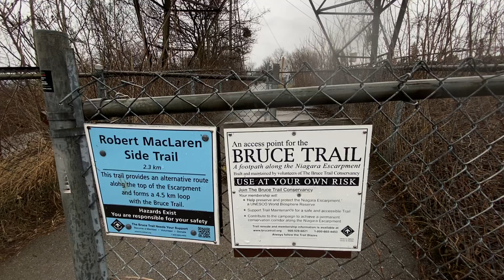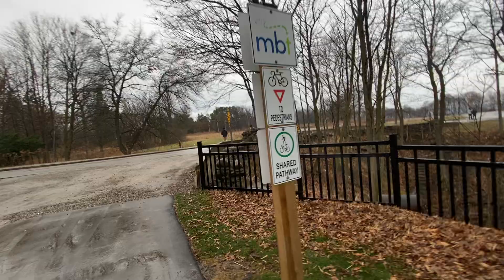March 2024: Caddy Whack Hike Loop / Chedoke Waterfalls / Scenic Drive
0:00: Caddy Whack Hike Look starting point in Hamilton, Ontario, Canada - the waterfall capital of the world
0:52: Chedoke waterfall #2 (segment C)
2:35: TUNNEL
8:22: typical CANADIAN INTERACTION
12:15: CROSSING BRIDGE
14:40: escarpment ROCK FORMATIONS
15:42: both sides: noteworthy ROCK FORMATIONS
19:14: LOOK-OUT POINT deep in the escarpment (eagle's view)
20:16: YAHO! S. Korean mountain call
22:12: more noteworthy ROCK FORMATIONS
22:18: another typical CANADIAN INTERACTION?
22:45: another LOOK-OUT POINT deep in the escarpment (eagle's view)
23:15: PROOF TO WHY HAMILTON, ONTARIO, CANADA IS THE WATERFALL CAPITAL OF THE WORLD!
23:43: Chedoke waterfall #3: secret waterfall deep in the escarpment
24:36: ANNOUNCING WATERFALL #3
27:01: another typical CANADIAN INTERACTION?
27:30: DESTINATION: SCENIC DRIVE: loop back to the beginning: Caddy Whack metal staircase from this point (part of the Bruce Trail system)
36:49: nice house on Scenic Drive (one of many)
44:49: Chedoke waterfall #3 (starting point: see 23:43 for best view of this waterfall)
47:59: old forest trees segment of the trail
49:01: if trees could talk
49:22: another typical CANADIAN INTERACTION?
52:49: scenic view of Hamilton harbour on top of the escarpment (Scenic Drive)
55:39: back to Chedoke waterfall #1 (loop completed)
56:55: spectacular view of Chedoke waterfall #1
58:12: different angle view of Chedoke waterfall #1
1:00:13: Chedoke waterfall #2023
1:01:22: metal staircase going down to Caddy Whack (now loop is really complete)
1:03:38: another typical CANADIAN INTERACTION?
1:05:02: Chedoke waterfall #2 (or maybe #1) different segment going down to Caddy Whack
1:06:21: back where we started - the Caddy Whack
1:07:27: Chedoke waterfall #2 (or maybe #1) different segment at the base of Caddy Whack